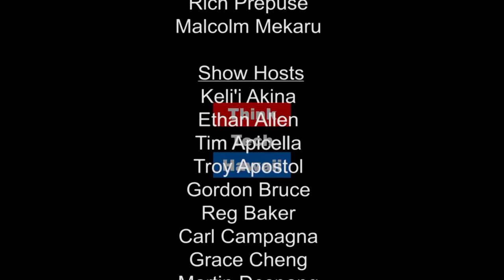Managing a Multigenerational Workforce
In this episode of Working Together, Dr. Cheryl Crozier Garcia welcomes Larry Moreno, Jr. to discuss the most common challenges managers face: engaging all members of the work force. Larry shares his wealth of experience and success with managing an age-diverse work team to provide recommendations on adding age diversity workforce populations.